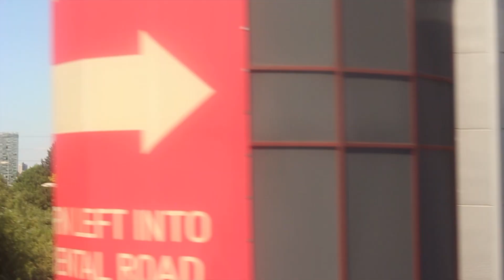Never Growing Up - District Days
A big weekend with a big crew, young and old! be sure to follow everyone from the video and check out District on instagram!

Follow District!